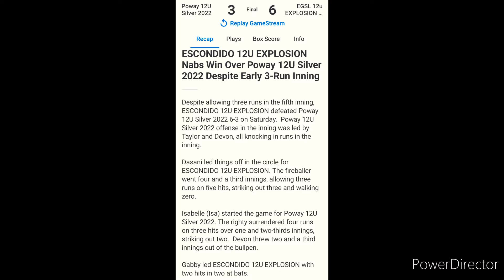Poway Summer Heat Classic Allstars Tournament June 10 -12, Explosion Game Highlights vs Poway Silver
Explosion Game Highlights vs Poway Silver allstars tournament